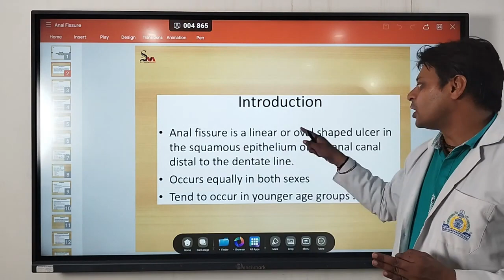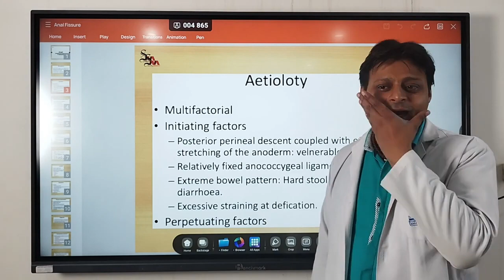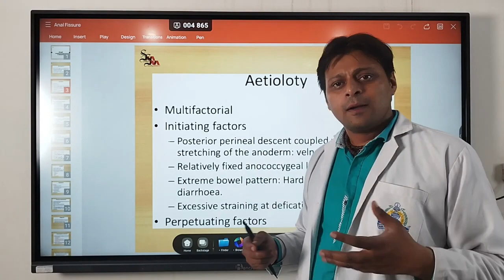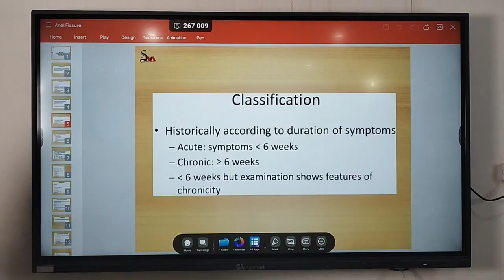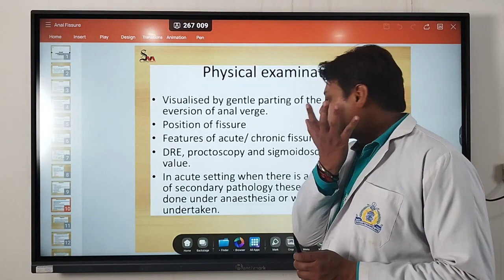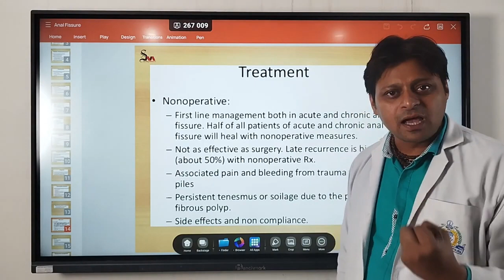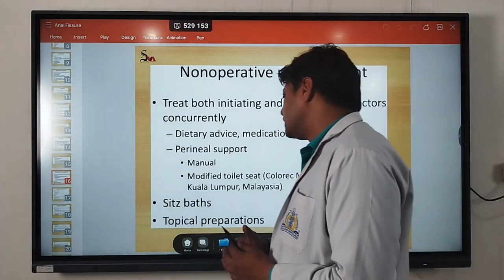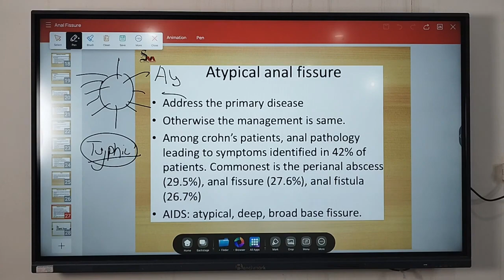Anal Fissure || Dr. Vikas Gupta || Sandhya Raman Adhar Foundation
Sandhya Raman Adhar Foundation
India's Best Institute
Who Graduated Two Hundred Students in One Year